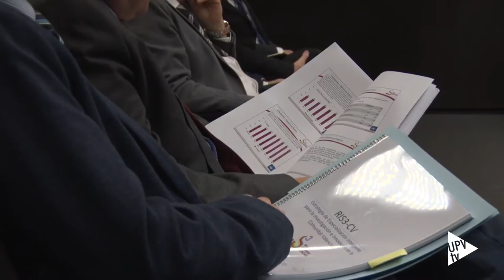RIS3. Estrategia de especialización inteligente - Noticia @UPVTV, 24-01-2017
Convertir la innovación en una prioridad para todas las regiones. Es el objetivo de RIS3, estrategias de investigación e innovación para la especialización inteligente enmarcadas en el programa Europa 2020.

Una agenda estratégica para contribuir a la transformación del modelo productivo valenciano desde la investigación y la innovación. La  RIS3CV contiene un total de 50 medidas propuestas por la Generalitat.

En este marco, la Universitat Politècnica de València ha acogido una jornada sobre el papel de las universidades en la estrategia de especialización inteligente para la investigación e innovación.

Y es que el 47 por ciento de la investigación de la Comunitat valenciana se hace en las universidades, generando 16.000 puestos de trabajo.

La jornada ha contado con la participación, entre otros, de expertos en educación superior y en la colaboración universidad-industria, quienes han puesto sobre la mesa las prioridades RIS3 Comunitat Valenciana, así como las capacidades y el potencial de las universidades con las prioridades de la agenda estratégica.